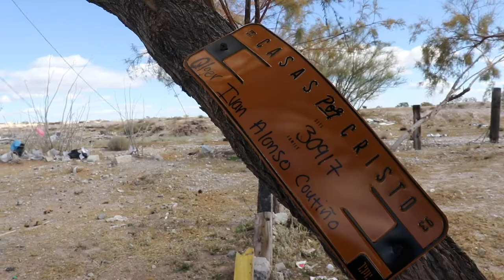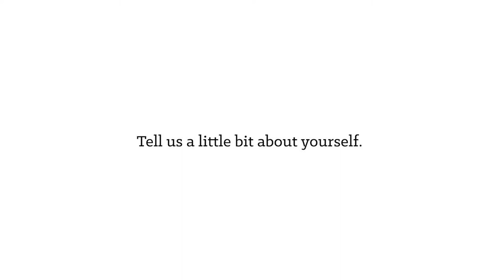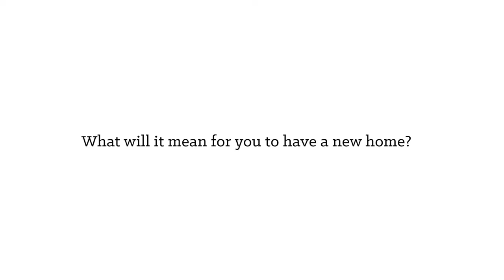First Look | Coutiño Family | 30917